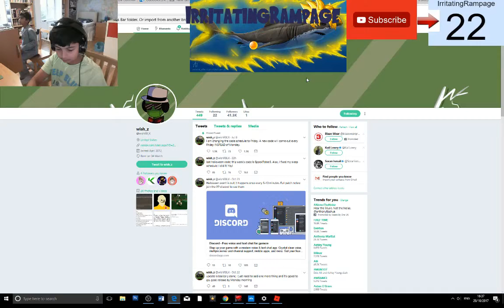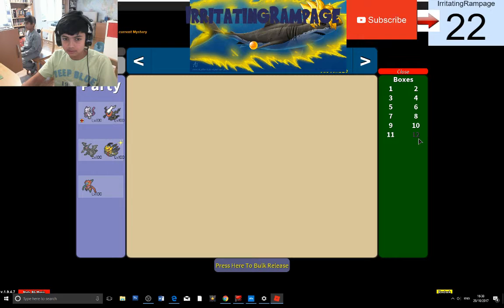Free PALKIA?Project Pokemon Code 27/10/17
Code - SpookTober3